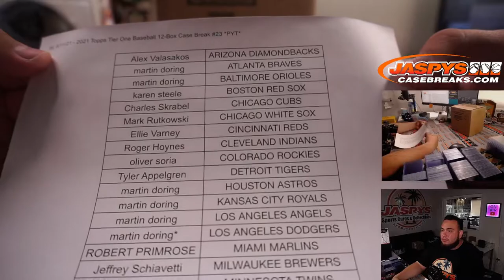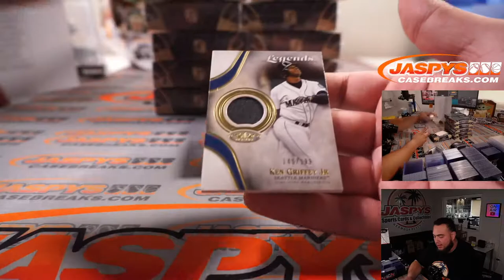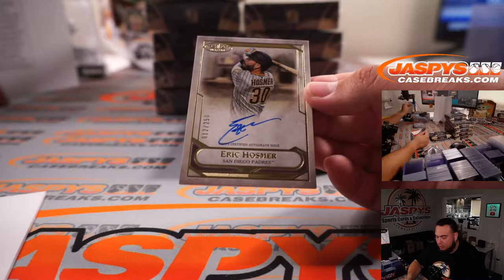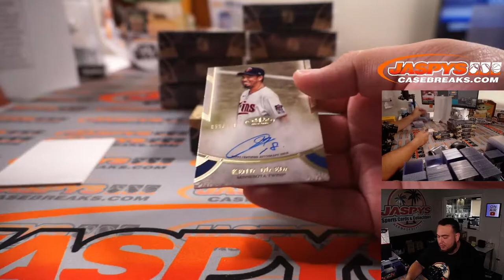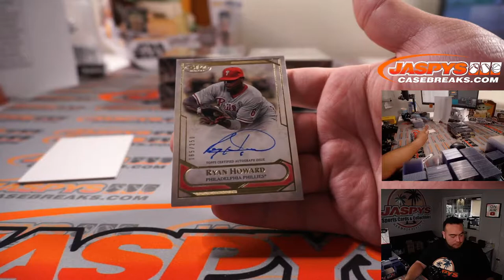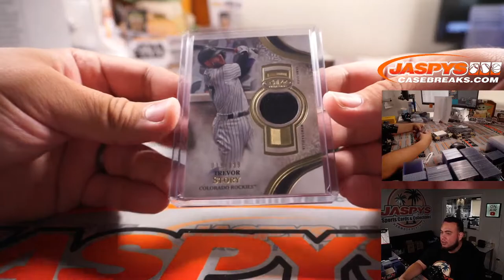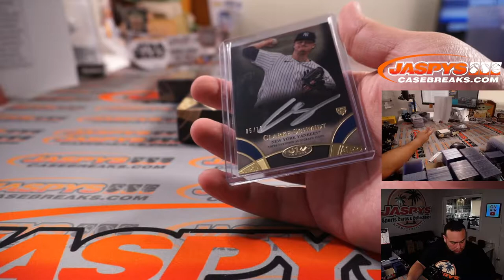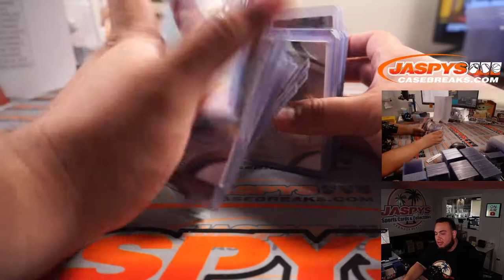W. 8/11/21 - 2021 Topps Tier One Baseball 12-Box Case Break #23 *PYT*